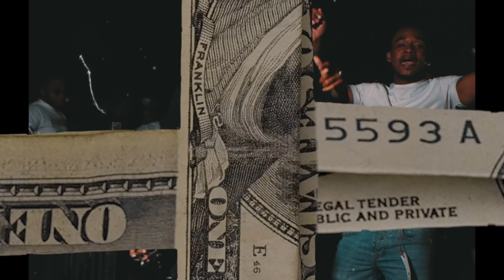BIG FUCH X LOWKEE Oz. X 2DOECOOP - "ROLL THE DICE''